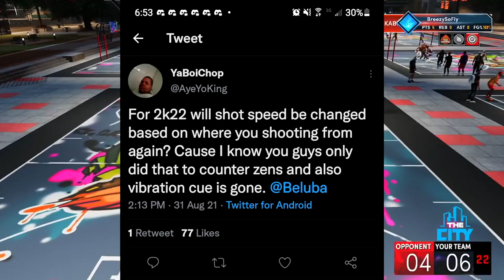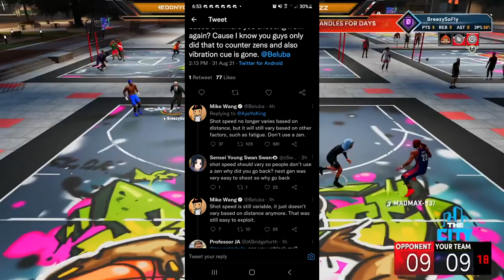ZENS WILL BE in NBA 2K22 CURRENT GEN & NEXT GEN CONFIRMED!!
Mike Wang has been giving us alot of news about NBA 2k22. He says shot timings will not change depending on where you are on the court which could open the doors for the excellent cronus zen script that was so popular on NBA 2k22 current gen.

99 OVERALL IN 10 MINUTES NBA 2K21 GLITCH! FASTEST WAY TO GET 99 OVERALL IN NBA2K21

HOW TO GET 3+ PLAYMAKING BADGES a GAME FAST 2k21! Fastest way to get PLAYMAKING BADGES 2k21

BEST ALL AROUND Point Guard BUILD 2k21 to get contact dunks, shoot & Speedboost! BEST BUILD 2K21

BEST ALL AROUND Guard BUILD in 2k21 to get contact dunks, 90+ 3pointer & Speedboost! BEST BUILD 2K21

PSN: InstantBurner

Gamertag: Burnernomics